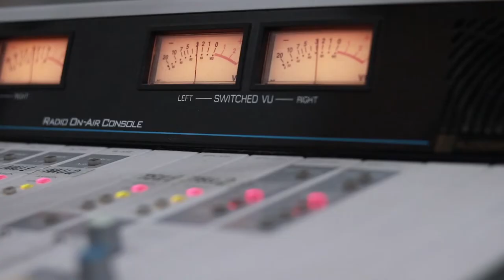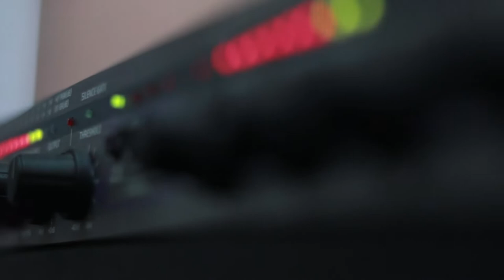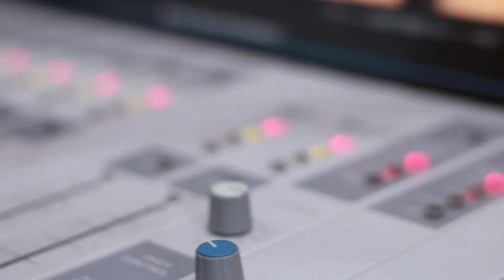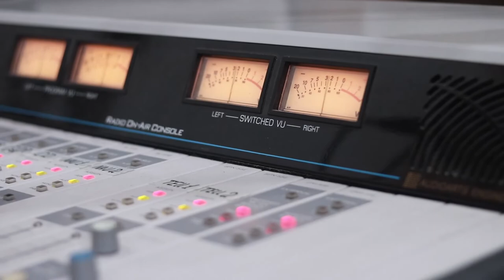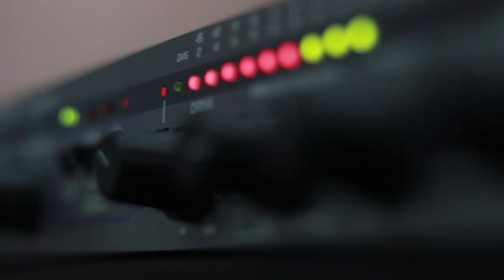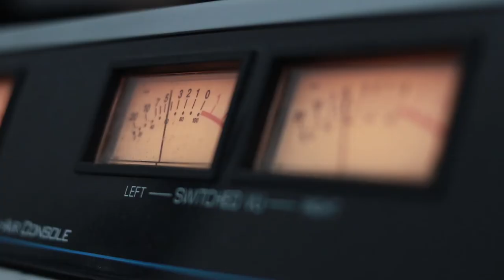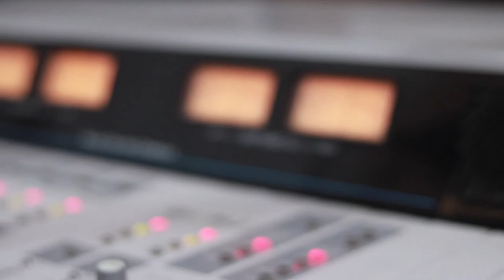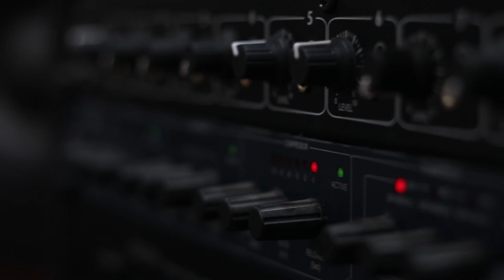ლაშა რამიშვილი სტუმრად „ფორტუნა პლუსში“